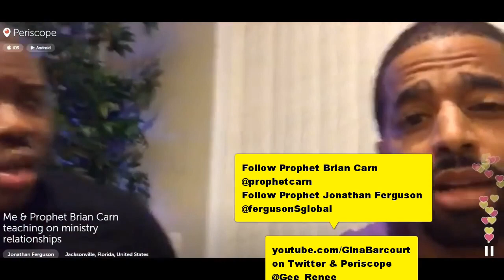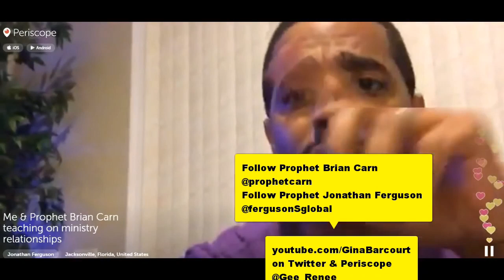Prophets Brian Carn and Jonathan Ferguson talk about the Benefits of Having Covenant Connections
Jonathan and David.
Paul and Barnabas.

In this video clip these two Prophets discuss how God brings you covenant connections and relationships with people in your type of ministry who are ahead of you, and and people who you can help reach their destiny because of what you have experienced. Having a humble spirit and having the correct attitude will determine how far you go.